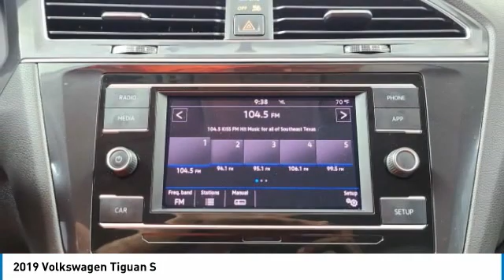2019 Volkswagen Tiguan 24879A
2019 VOLKSWAGEN TIGUAN Orange, TX
Stock# 24879A

Granger Chevrolet
2611 MacArthur Dr

White 2019 Volkswagen Tiguan 2.0T S FWD 8-Speed Automatic with Tiptronic 2.0L TSI DOHC HOTTEST SUV ON THE MARKET!! RIGHT COLOR COMBO!! STILL IN FACTORY WARRANTY!! GOOD FUEL MILEAGE!! COME SEE!!! CLEAN CLEAN!!
RESERVE THIS VEHICLE NOW WITH A DEPOSIT - WE SHIP VEHILCES AND TAKE TRADE-INS NATIONWIDE! 22/29 City/Highway MPG